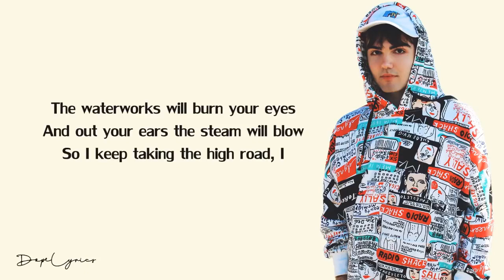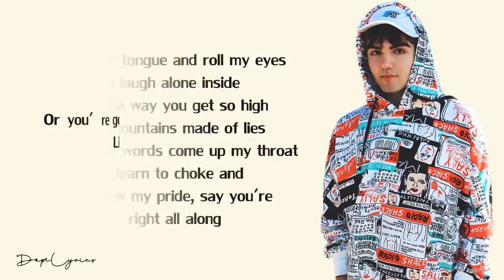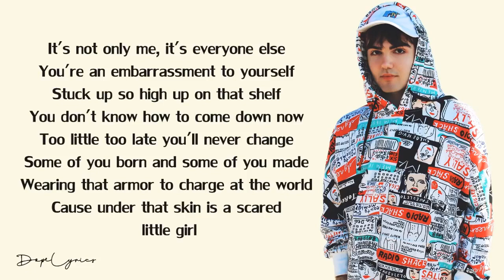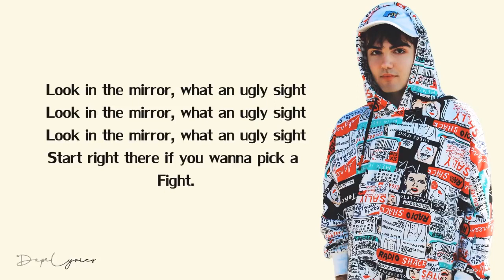Nico Collins - Timebomb (Lyrics)